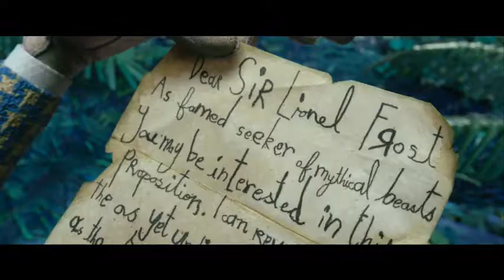Missing Link Trailer (2019)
Missing Link Trailer (2019) - Emma Thompson, Zoe Saldana, Hugh Jackman

Mr. Link recruits explorer Sir Lionel Frost to help find his long-lost relatives in the fabled valley of Shangri-La. Along with adventurer Adelina Fortnight, this trio of explorers travel the world to help their new friend.

Release Date: 12 April 2019
Directed By: Chris Butler
Written By: Chris Butler
Genre:  Animation, Adventure, Comedy, Family, Fantasy

Next is your #1 destination to catch all the latest movie trailers, clips, sneak peeks and much more from your most anticipated upcoming movies!